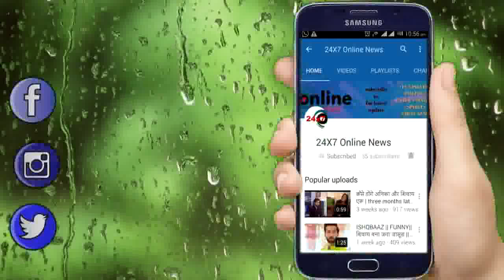NAAMKARAN || “कामिनी के इस गंदे वार से बचाने के लिए" “अब नील बनेगा अवनि की ढाल"